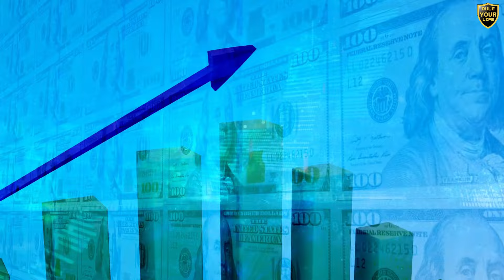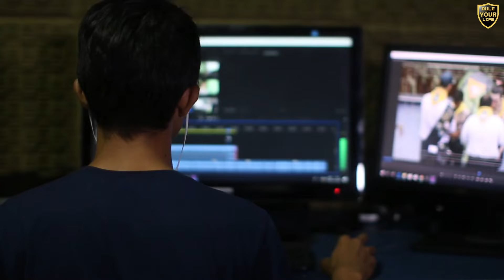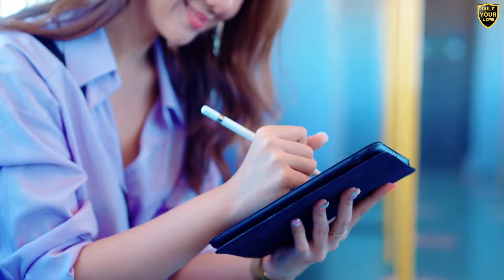DIASAPPEAR & TRANSFORM YOUR LIFE IN 6 MONTHS 🔥 தமிழில்.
self help
personal development
how to disappear and transform
how to disappear and improve
how to hustle in the shadows
how to develop yourself in secret
what is the best way to improve myself
disappear and come back better
disappear and focus on yourself
6 MONTH CHALLENGE
MOTIVATIONAL VIDEO
MOTIVATIONAL SPEECH
DISAPPEAR FOR 6 MONTHS
MONK MODE
BEAST MODE IN TAMIL